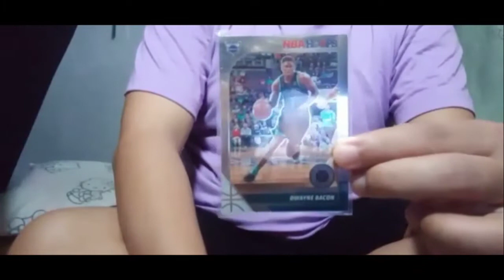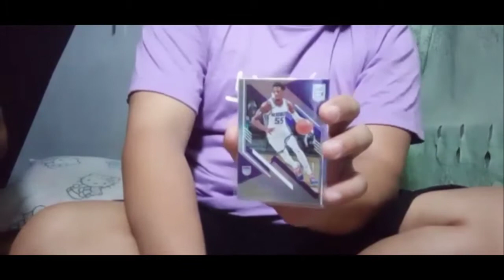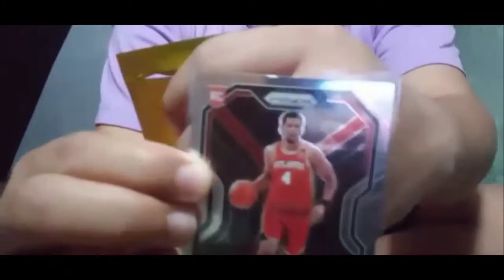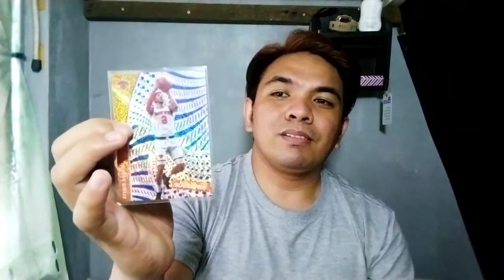MY FIRST LUCA DONKIC CARD! (NBA Cards Unboxing, Reviews and etc.)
Wazzup mga 𝗕𝗘𝗟𝗜𝗘𝗩𝗘𝗥𝗦! It's me again 𝗔𝗿𝗲𝗺 𝗔𝗴𝘂𝗶𝗹𝗮𝗿 シ︎

Looking for Slab Cards na nasa repack? Sakto tong unboxing natin sa Pinoysports1983 Repacks! Chance to win a Slab Cards.. Saan ko nabili at magkano?

Bisitahin muna rin ang online store ko sa Facebook!

𝗘𝗤𝗨𝗜𝗣𝗠𝗘𝗡𝗧𝗦 📱🎤🎞️🖼️:
CAMERA - Xaomi Poco M3 and Nokia c2📱
MIC - Just an Earphone with Mouthpiece 🎤 🤣
VIDEO EDITING APPS - Kinemaster Pro Premium 2020 🎞️
THUMBNAIL EDITING APPS - Lightroom, Pixelab, Background Eraser 🖼️

Thats it! Godbless! Kitakits